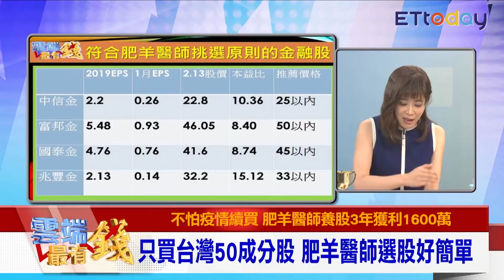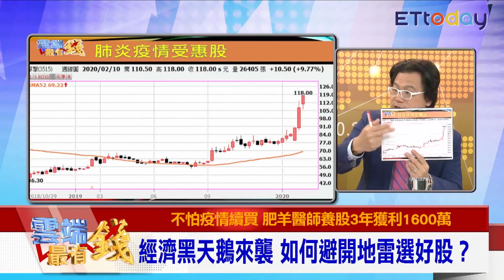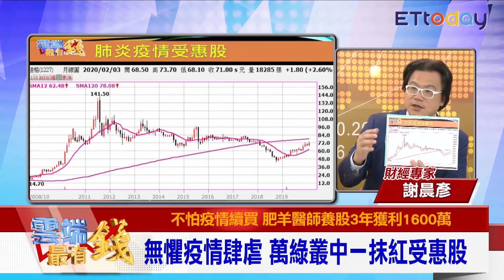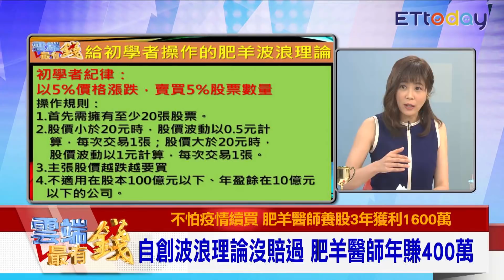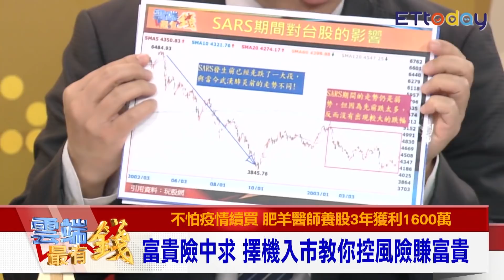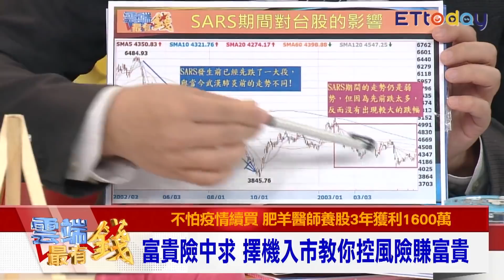存股金融股是好選擇？ 肥羊醫師5%紀律沒賠過｜雲端最有錢EP78精華